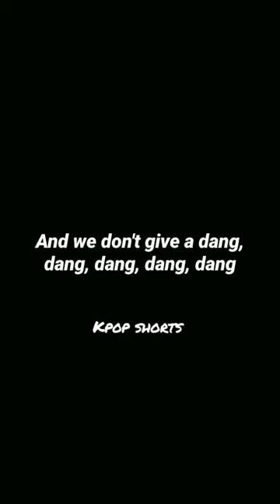sarah chan all about him lyrics